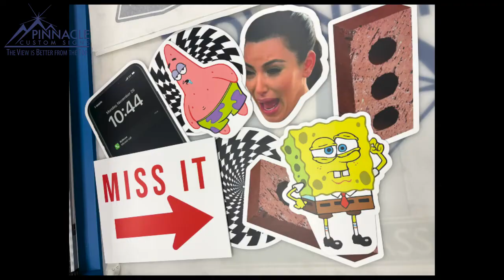GSU - Fat Heads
Fun little fatheads project for Georgia State Athletics! Next time you attend a GSU Basketball game or see one on TV, be sure to check out the fatheads in the student section.
Project Details: 1/4" White PVC Routed to Shape - Image Directly Printed